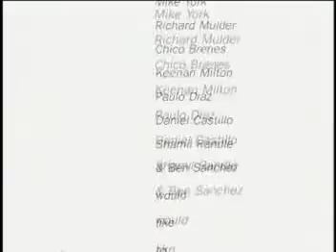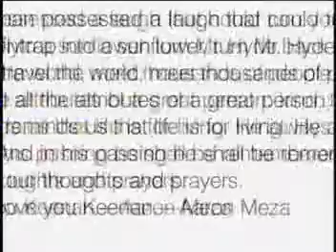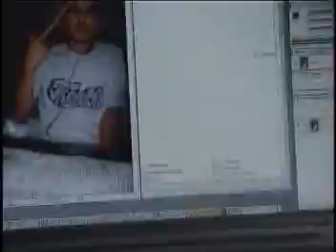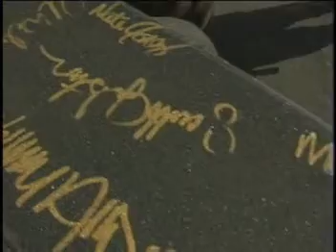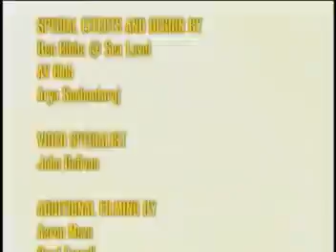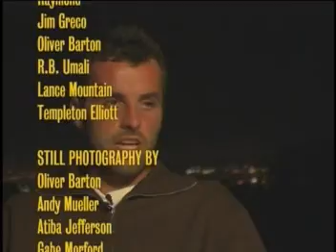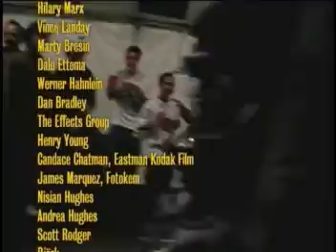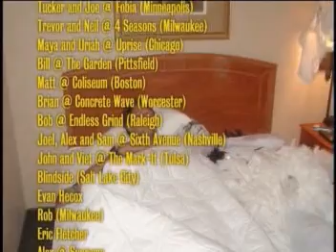Hot Chocalate (Chocolate)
Chocolate skateboard team tour video through United States